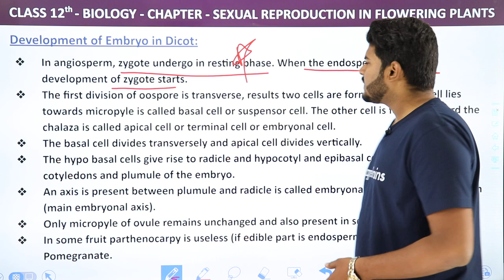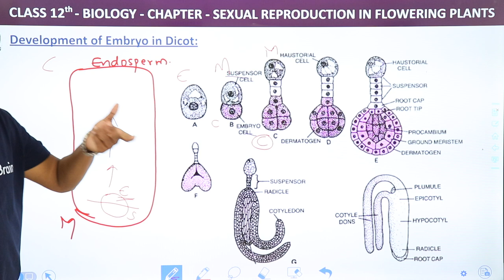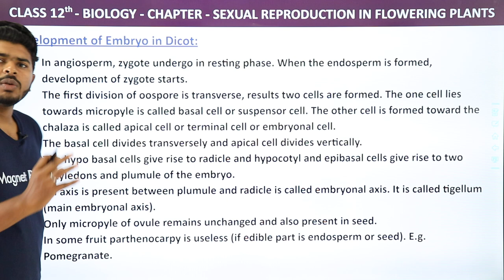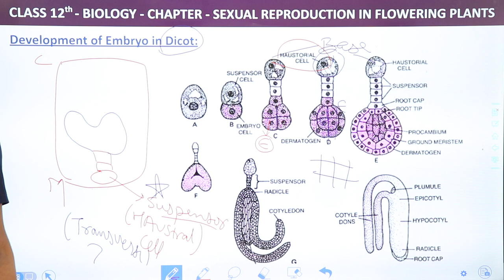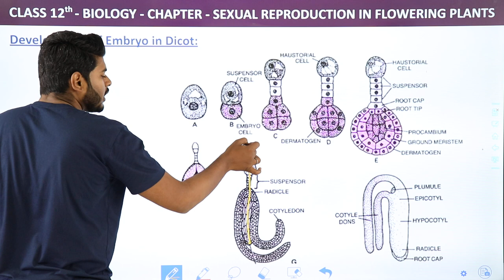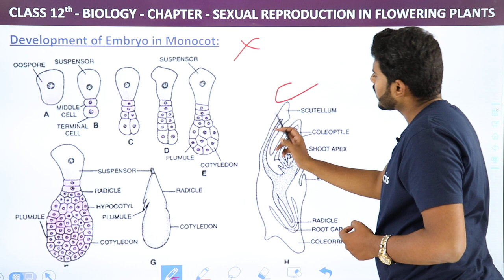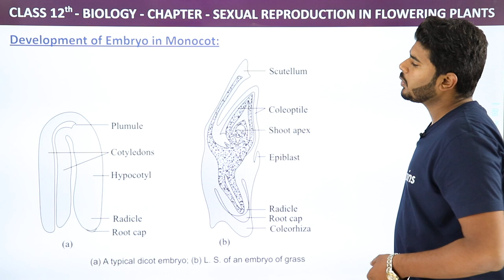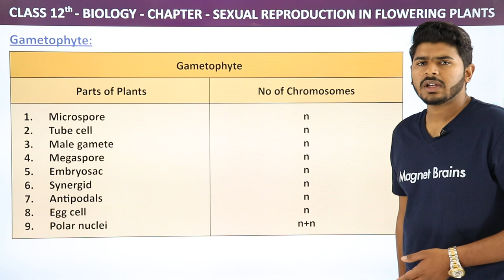Development of Embryo in Dicot - Sexual Reproduction in Flowering Plants | Class 12 Biology 2022-23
✔️ Class: 12th
✔️ Subject: Biology
✔️ Chapter: Sexual Reproduction In Flowering Plants
✔️ Topic Name: Development of Embryo in Dicot

"00:00 Introduction: Development of Embryo in Dicot: Explanation
00:10 Development of Embryo in Dicot
11:19 Development of Embryo in Monocot
12:55 Post Fertilization Changes
14:01 Website Overview"